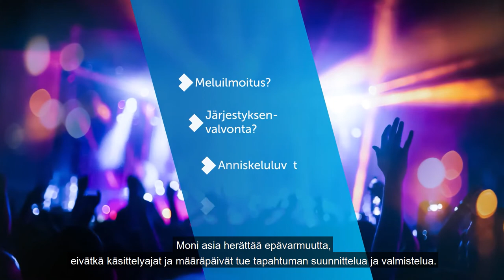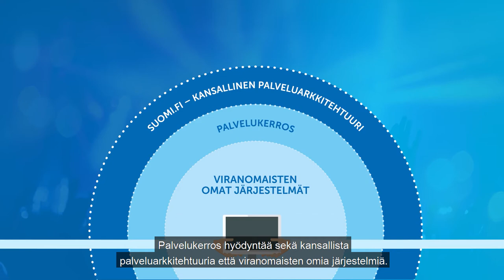Lupia vaativien tapahtumien järjestäminen helpottuu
Luvat ja valvonta -hankkeessa toimitaan myös tapahtumajärjestäjien hyväksi. Tulevaisuudessa järjestäjä voi hakea kaikki tarvitsemansa luvat yhdeltä luukulta.